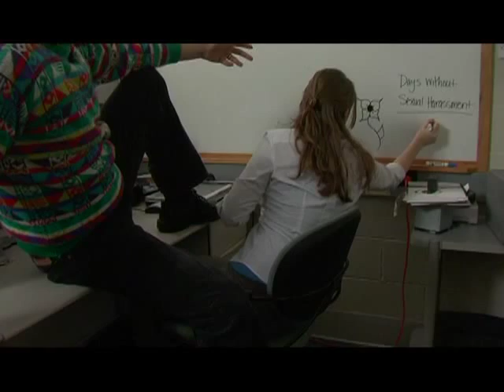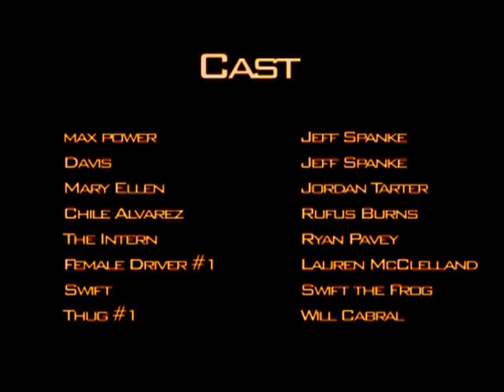8 Minutes - Kevin O'Shea | Purdue FVS 2007 Short Film Showcase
Forest Service Ranger, Max Powers, has to find a bathroom in 8 minutes, or else he'll poop his pants.

8 Minutes was made for FVS 442 and was part of the Purdue FVS 2007 Short Film Showcase